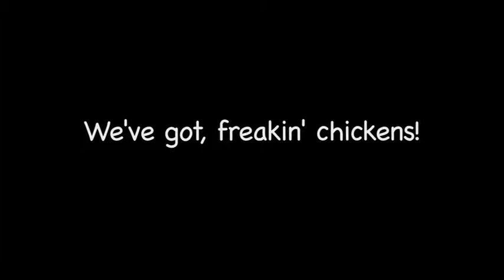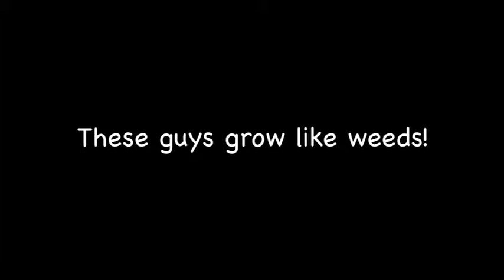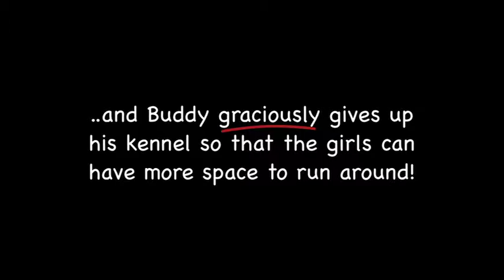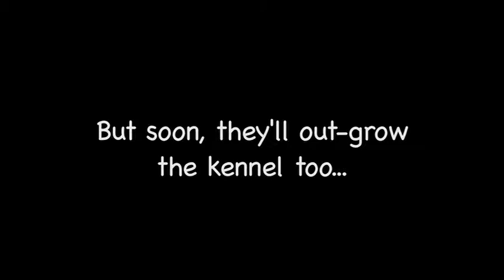Chicks in the Tub - Yes, it's Family Friendly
Came across this short video while cleaning out the video files. We had just gotten our chickens and were keeping them in a little tub, inside Heidi's office until they were big enough to move to the new coop. Check it out!